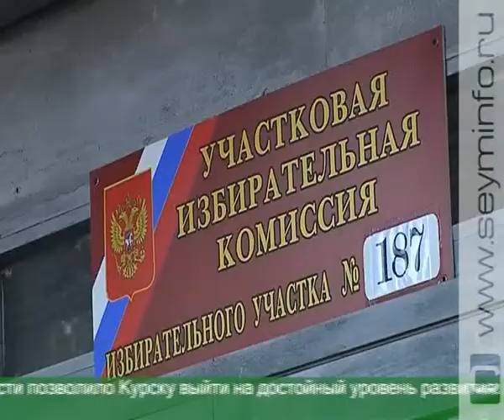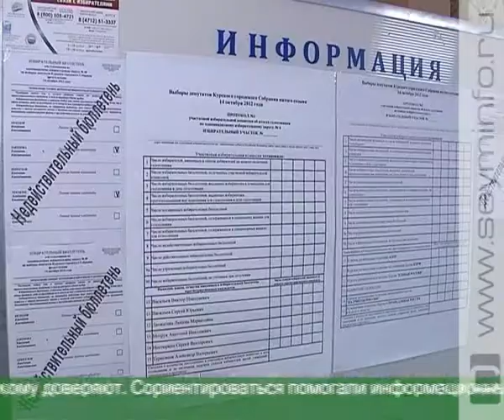14 октября куряне сделали свой выбор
В единый день голосования жители региона выбирали новый состав органов местного самоуправления. Самая масштабная кампания прошла в Курске.